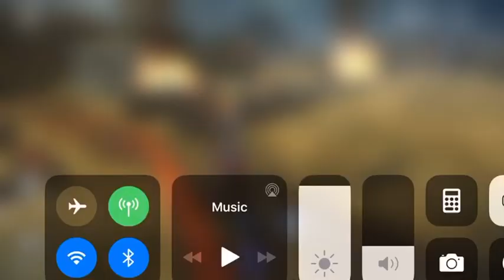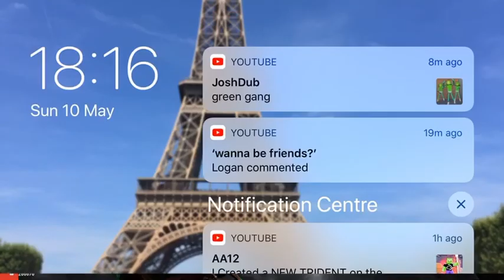Anhilation Dawn Of Titans ep2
Pls like,sub and put on post notifications for the nexts videos